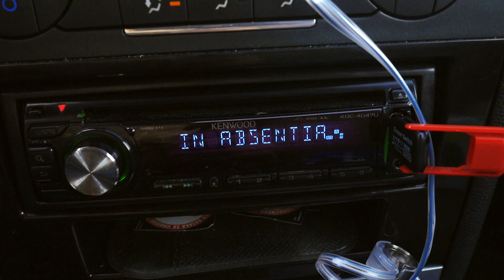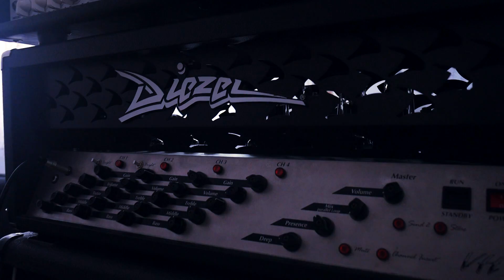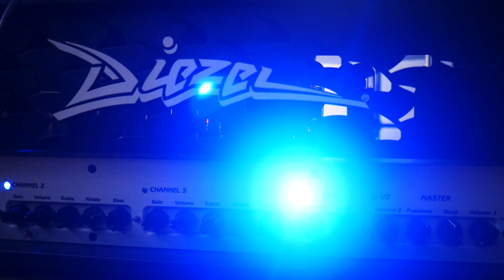UPdate #8 - Ibanez, Diezel, Słońce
Heja!

Witajcie na oficjalnym kanale portalu
Znajdziecie tu nie tylko testy, próbki i recenzje sprzętów, ale także
prezentacje video gitarowych gratów, aplikacji oraz komentarze do naszego codziennego, gitarowego życia.

Dzisiejszy UPdate przyjął formę vloga. Dużo grania, trochę gadania i oczywiście wypasione sprzęty. Zapraszamy!